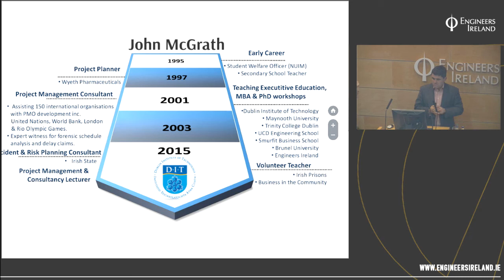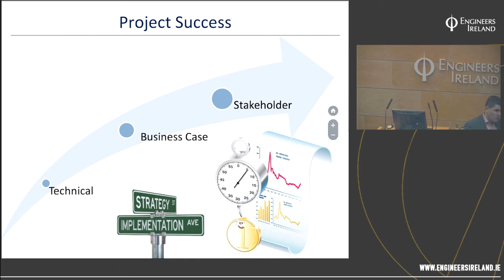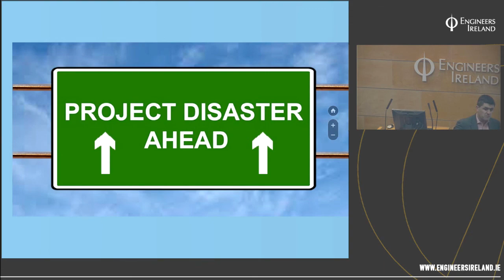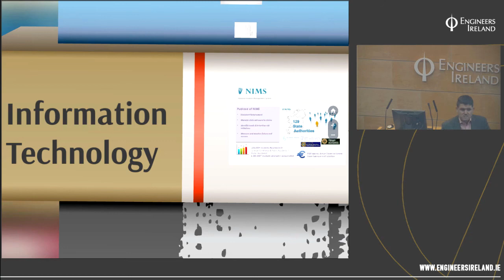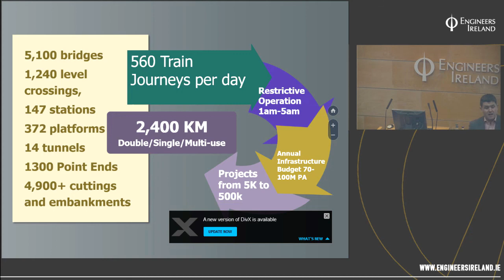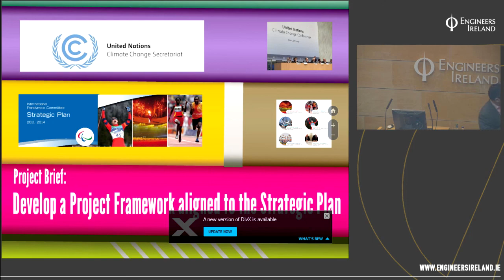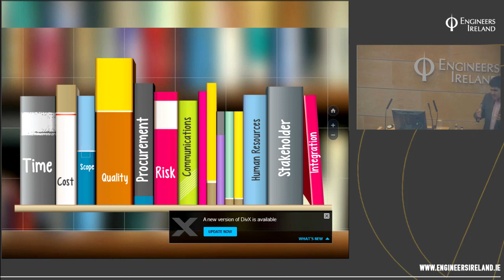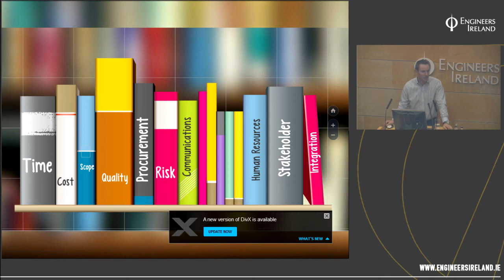Developing Project Management Excellence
John McGrath discusses PM investment and its value to stakeholders, the importance of organisational agility and team development, fostering a positive attitude from project teams and how leadership is the moral compass that drives the discipline to develop PM excellence.